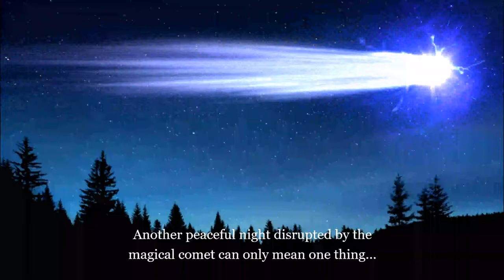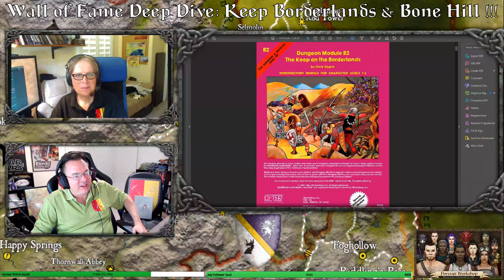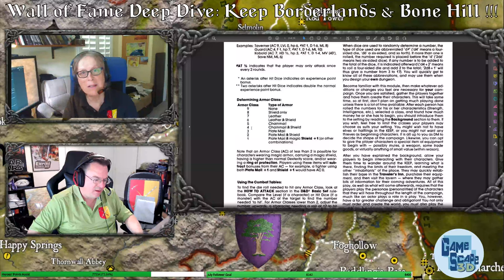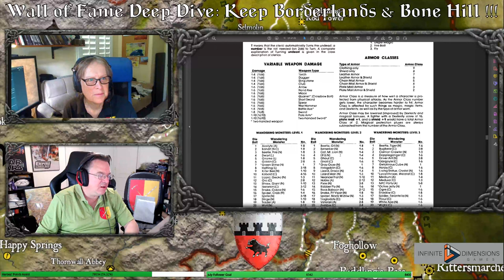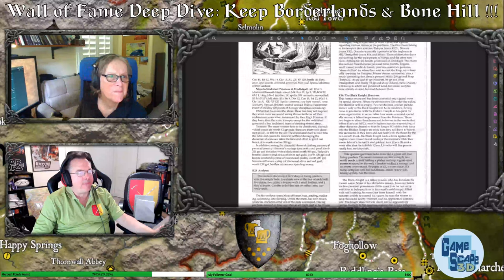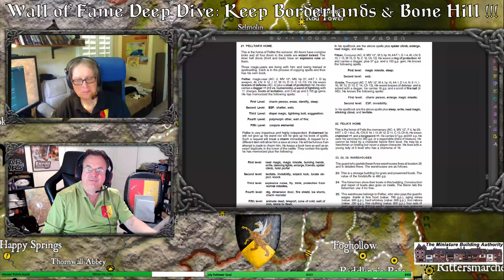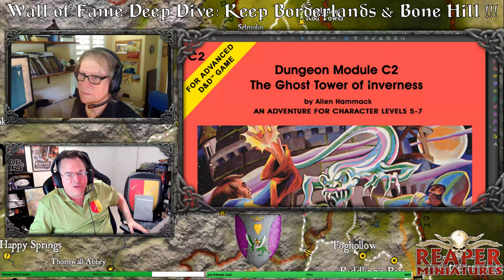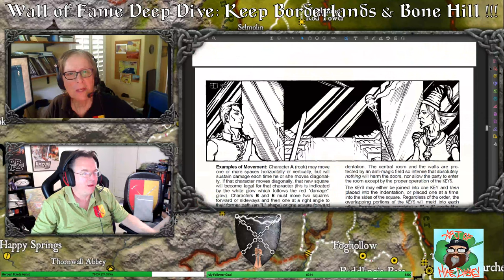Greyhawk - Wall of Fame Deep Dive: Keep on Borderlands & Secret of Bone Hill! Gabbin' #204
Join Anna Meyer & me as we continue our Wall of Fame Deep Dive on Gabbin' #204: Keep on the Borderlands & Secret of Bone Hill! Lets chat about how groundbreaking both of these adventures were! Time permitting, we will also chat about other Lenard Lakofka L Series and some C series adventures.